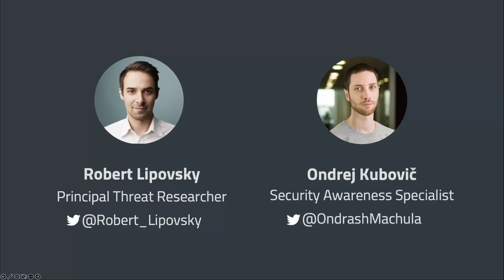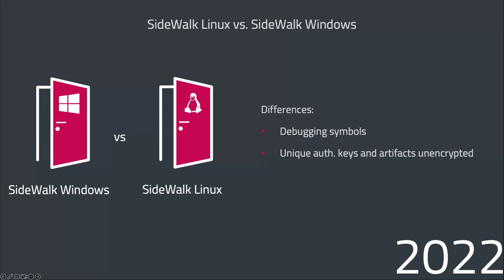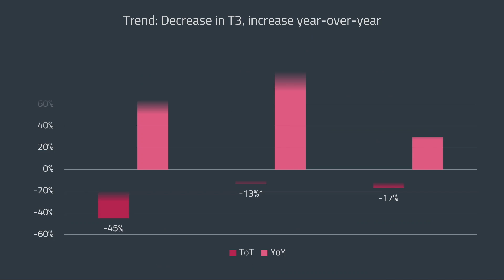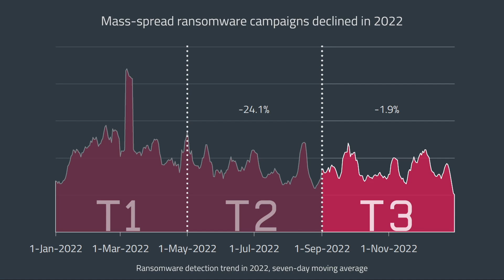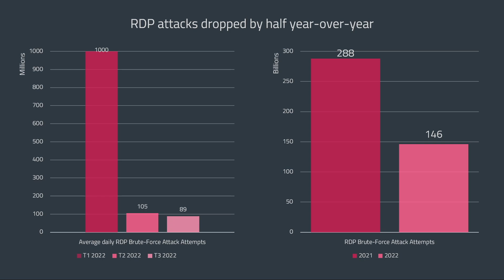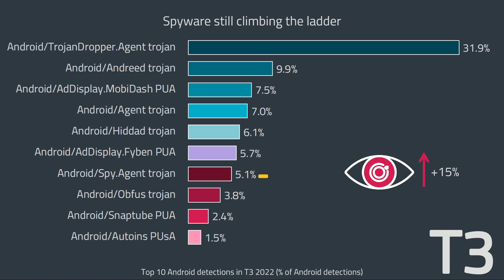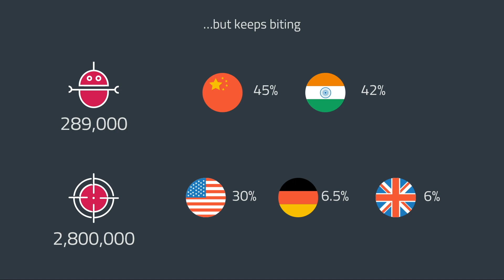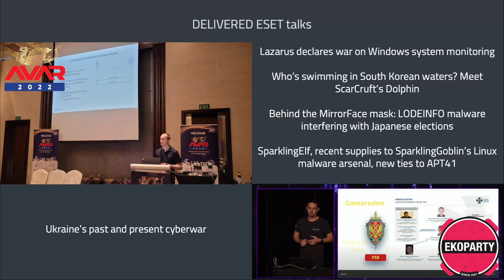Threat Report T3 2022 - Webinar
Listen to the ESETresearch webinar about the T3 Threat Report, filled with exclusive data on trends and technology shaping the threat landscape between September and December 2022.